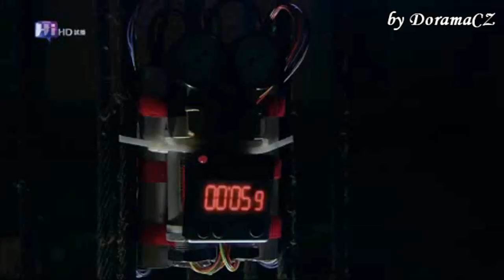Ivy Chen MV- I Am The Best (2NE1) / Chen Yihan 陳意涵 (陈意涵)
Song: 2NE1-I Am The Best

Ivy Chen is an Taiwanese actress who was born in Taipei, Taiwan on November 12th, 1982. Her nicknames include Chan Chan and Chen Fa, Dafachen and is often simply called "Ivy" by English speakers.

TV Shows

Skip-Beat! / Extravagant Challenge / 華麗的挑戰 / Hua Li De Tiao Zhan as Gong Xi (Mogami Kyoko) with Super Junior Siwon and Donghae (in production)
Mo Deng Xin Ren Lei / Modern people (in production)
Meteor, Butterfly, Sword as Sun Xiao Die (CCTV, 2010)
Black & White (PTS, 2009)
Struggle as Fang Ling Shan (2007)
Wo Yao Bian Cheng Ying Shi Zi / I Want To Become A Hard Persimmon (CTS, 2007)
Smiling Pasta (TTV, 2006, ep15)

Movies

Black & White: The Movie (2011)
Liang Ai SOS 戀愛SOS (2011)
Hear Me as Yang Yang (2009)
Spider Lilies as Zhen Zhen (2007)
The Road in the Air as Ah Mei (2006)

Recognitions

12th Taipei Film Festival: Best Actress Award for "Hear Me" (2009)

Trivia

Education: King Institute of Technology (Information Management degree)
Hobbies: Reading, puzzles, running, and swimming
Languages: Chinese and English